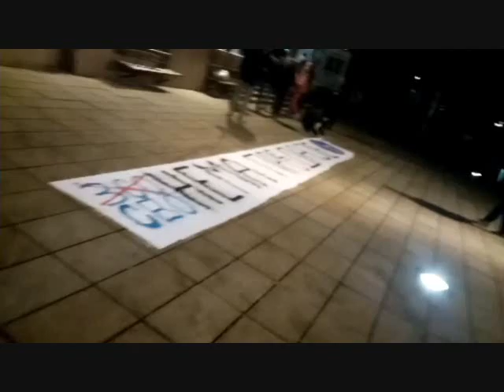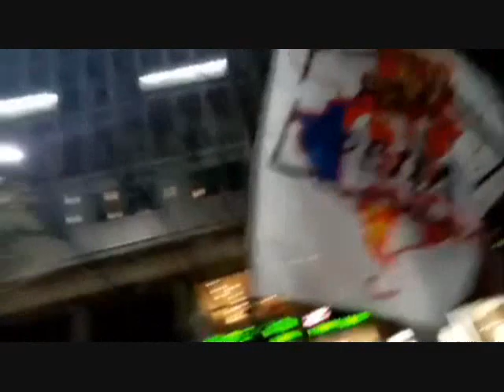Скуп подршке Србима на Косову и Русији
Скуп подршке Србима на Косову и Метохији и Русији 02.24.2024